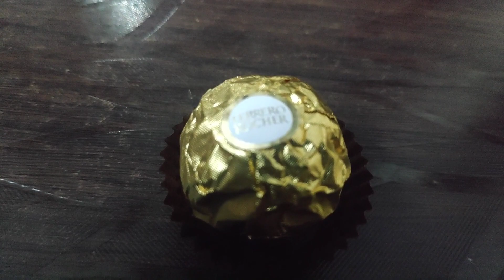Indulge in Decadence: Exploring the Irresistible World of Ferrero Rocher Chocolates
Join us on a mouthwatering journey as we delve into the exquisite world of Ferrero Rocher chocolates. From the moment you unwrap the golden foil, you'll be captivated by the enticing aroma and luxurious appearance of these fine confections.

Discover the secret behind Ferrero Rocher's unparalleled taste—a harmonious blend of rich, creamy chocolate, crispy wafer, and a luscious hazelnut praline center. We'll take you behind the scenes to witness the meticulous craftsmanship and dedication that goes into creating each perfect sphere of delight.

In this video, we'll explore the variety of flavors and textures offered by Ferrero Rocher, from classic milk chocolate to dark chocolate and coconut variations. Learn about the brand's history, rooted in the traditions of fine European chocolates, and how it has become synonymous with indulgence and sophistication.

Whether you're a seasoned chocolate connoisseur or simply appreciate a moment of pure indulgence, this video will satisfy your cravings. Discover how Ferrero Rocher chocolates make for the perfect gift, adding an elegant touch to any occasion.

Prepare to tantalize your taste buds and immerse yourself in the world of Ferrero Rocher, where decadence meets perfection. Don't miss this opportunity to experience the ultimate chocolate delight that is Ferrero Rocher.